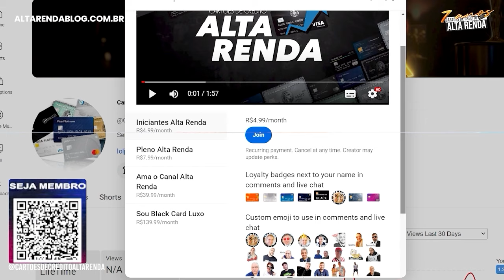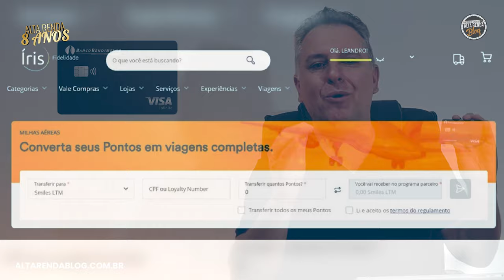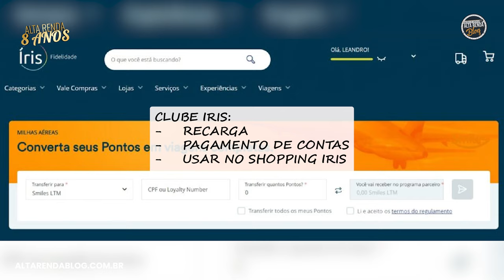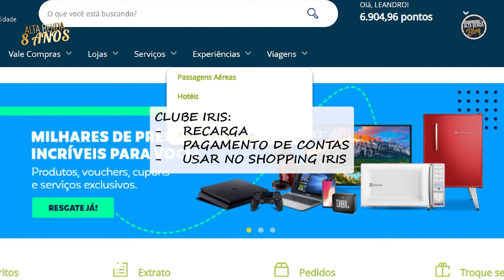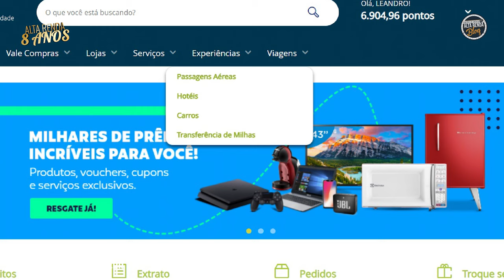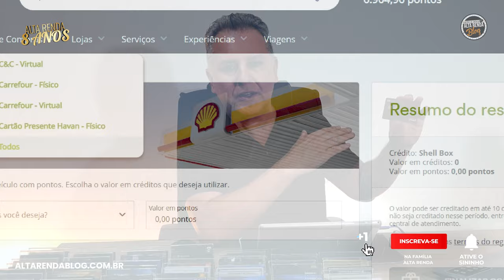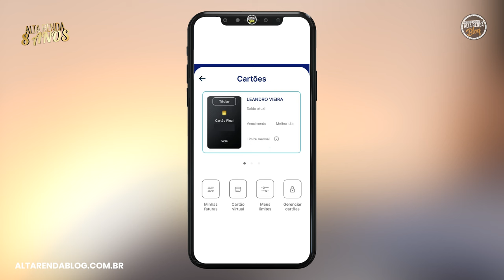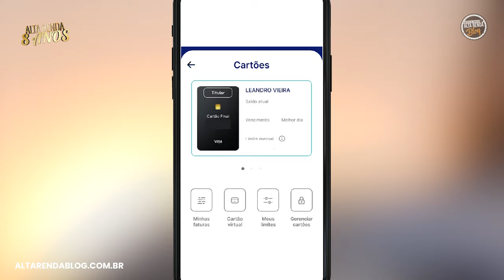NOVO CARTÃO VISA INFINITE DO BANCO RENDIMENTO! SERÁ QUE VALE A PENA MESMO ESTE CARTÃO? ANÁLISE